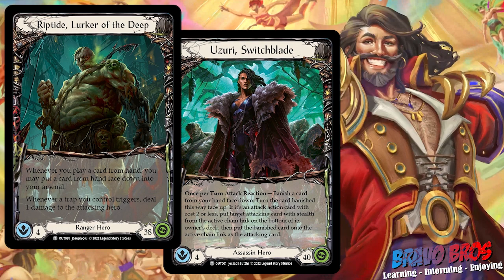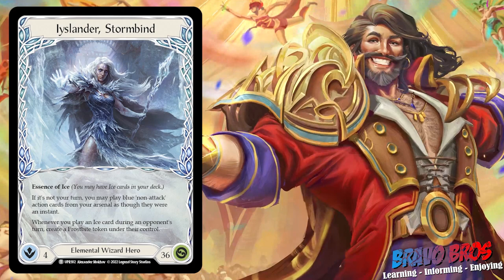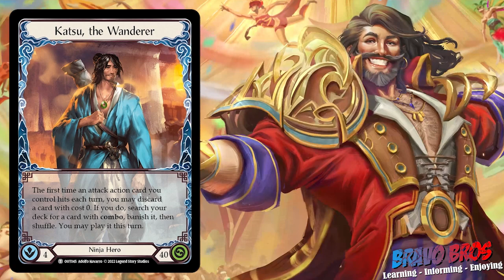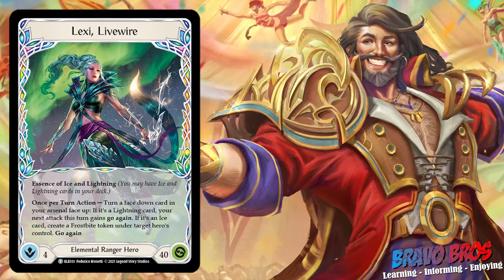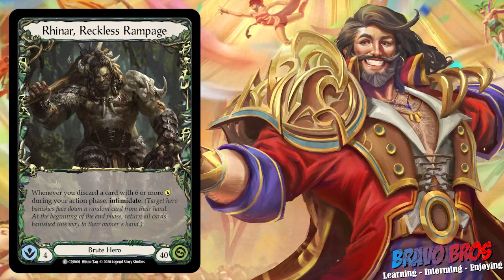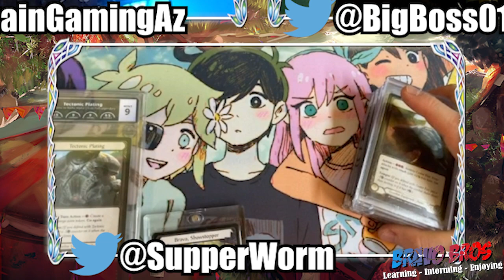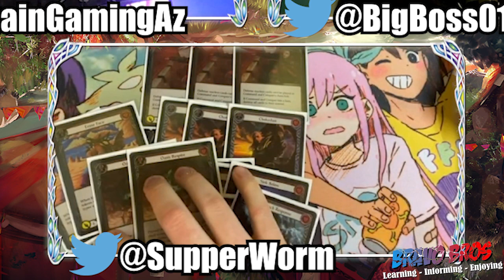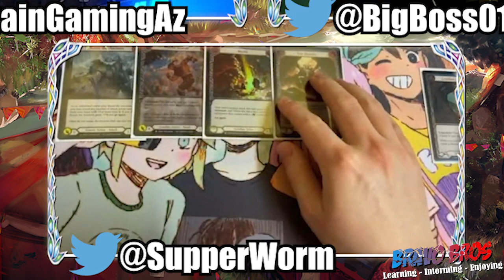Bravo Bros #6 - BRAVO for Baltimore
It is the EVE of PR Baltimore, @dreactFaB is already there and he is playing BRAVO!!

Find out why, in todays BRAVO BROS!